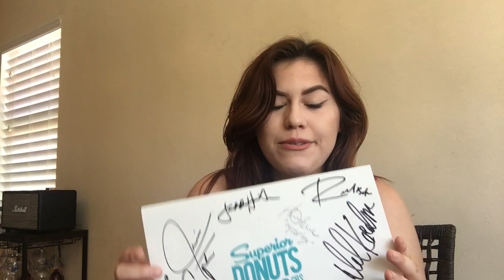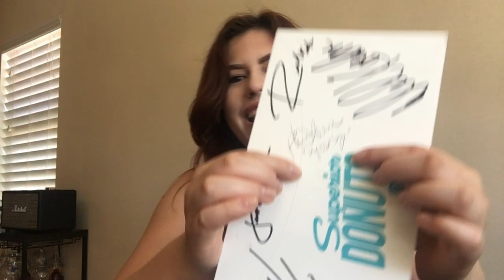I MET MR.MOSEBY & ALMOST GOT KICKED OFF OF SET ft. Sharpay Evans (Embarrassing)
The story I never share because I am embarrassed. Enjoy me making bad first impressions with my childhood heroes.

Please let me know what else you want me to see IN THE COMMENTS BELOW! Have you met any celebs and have embarrassing stories as well? Lemme know!